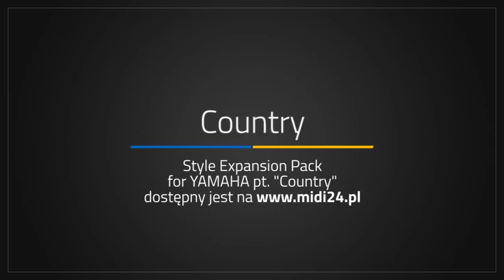Style Expansion Pack - Country for YAMAHA (od midi24.pl)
Przedstawiamy demo nowego EXPANSION PACK'a dla użytkowników marki YAMAHA - Country! Pack jest już dostępny na